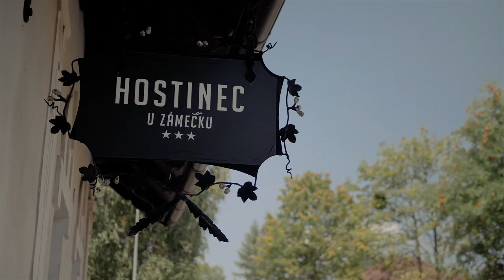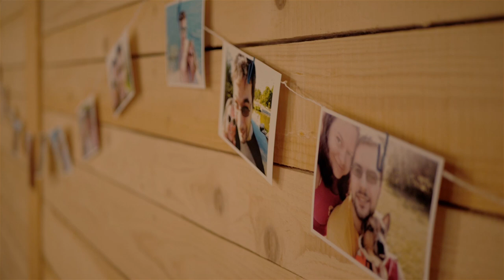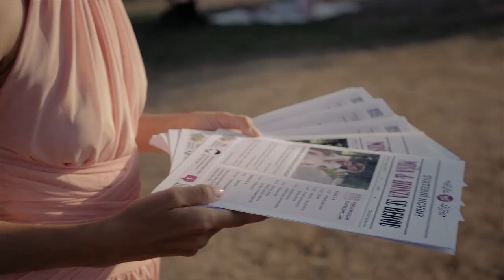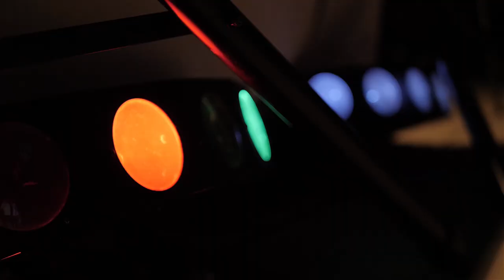Míša & Honza│Svatební video Klokočov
Míša a Honza si řekli své ano na zámečku Klokočov. Podívejte se, jak si svůj den užili na Facebook Instagram Thumbnail: bophoto.cz